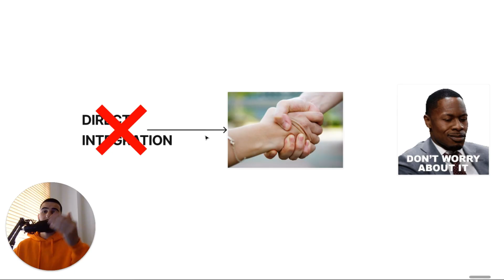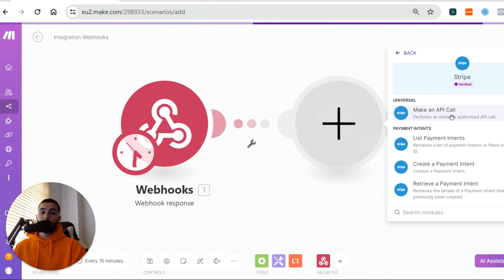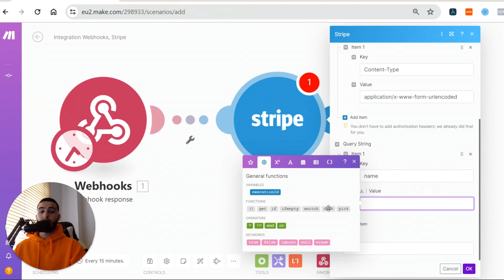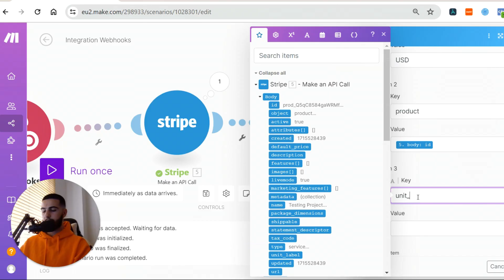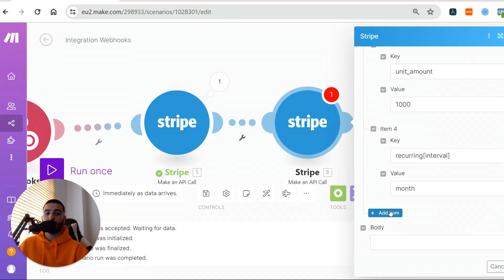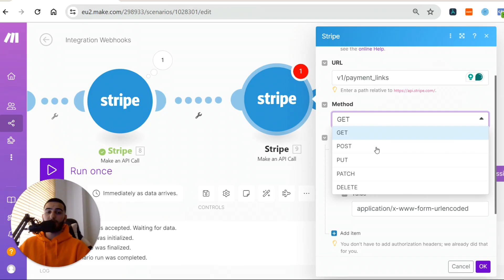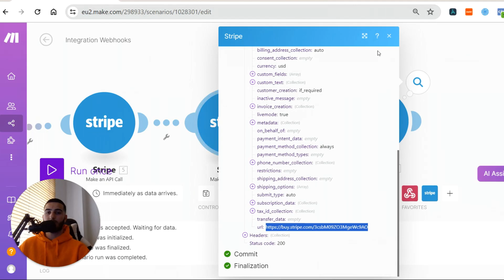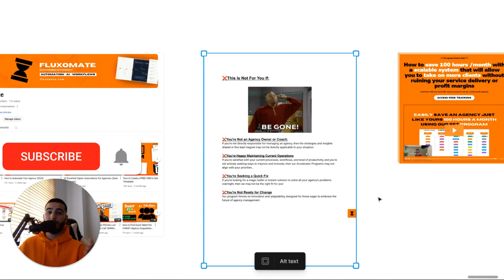How to Automatically Create Stripe Payment Links using Make.com (Automation Tutorial)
We just launched our BRAND NEW community the ScaleProof Agency Hub
Unlock the secrets to building a Scale Proof agency with our personalized 20+ page document BASED ON YOUR PAIN POINTS

Want to work with us to save 100 hours a month in your agency with a scalable system that will allow you to take on more clients without ruining your service delivery or profit margins?

In this video, we break down how to create a Stripe payment link using Make.com to automatically create and share Stripe Payment links with your SMMA clients. Unfortunately, this isn’t as straightforward as it should be but don’t worry we will hold your hand throughout the entire tutorial and teach you how you can steal this exact same set-up in your agency to create custom payment links automatically for your agency.

0:00 -  Automatically Create Stripe Payment Links
1:20  - Building the Automation Live
9:19 - Testing the Automation
9:35  - How to Take this to the next level...
10:29 - Summary + Free Bonuses

My name is Leo and I’m the owner of Fluxomate an automation agency that specializes in creating custom solutions for SMM agencies looking to scale...

We release all of this content for free to get you started on your automation journey to begin removing yourself from the day-to-day in your agency and focus on the important stuff!

The only thing we ask from you?
Take 20 minutes of your day and implement this in your agency - It’s a complete game changer.